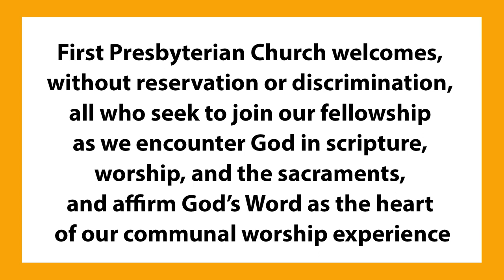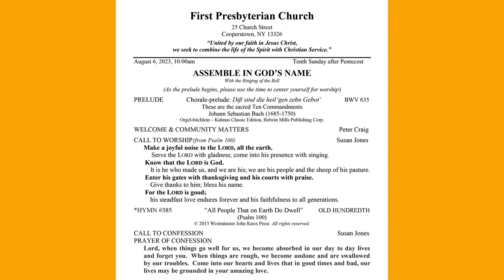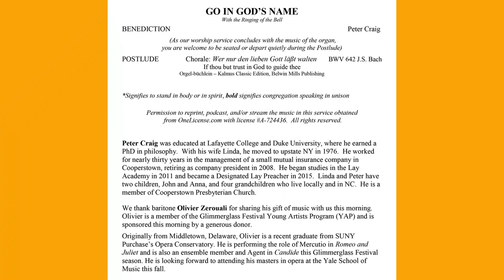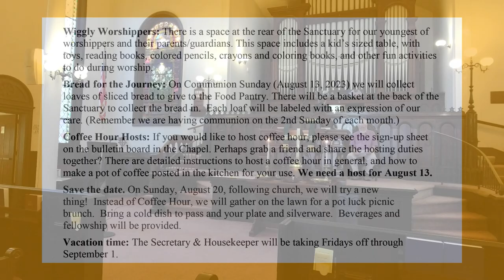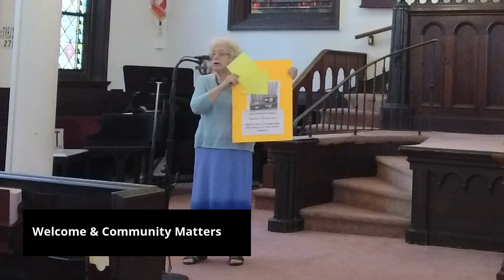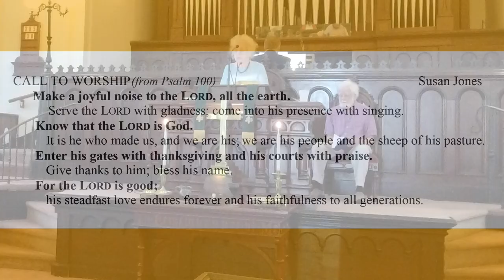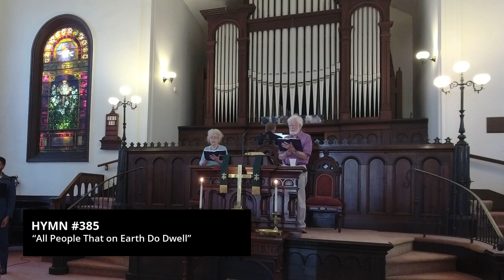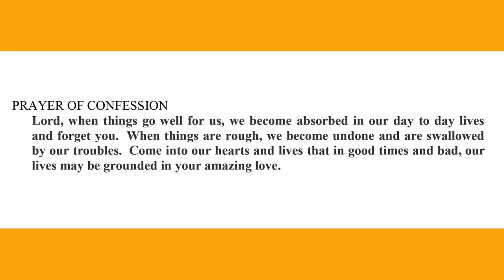August 6th 2023 - First Presbyterian Church of Cooperstown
Preaching: Peter Craig
Sermon: “Job’s Crisis of Faith”
Liturgist: Susan Jones
Young Artist Vocalist: Olivier Zerouali, baritone

Matthew 19:16-22
Job 31, 38-42 selections

Permission to reprint, podcast, and/or stream the music in this service obtained from OneLicense.com with license A-724436.

PRELUDE Chorale-prelude: Diß sind die heil’gen zehn Gebot’ BWV 635
These are the sacred Ten Commandments
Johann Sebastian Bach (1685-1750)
Orgel-büchlein – Kalmus Classic Edition, Belwin Mills Publishing Corp.

HYMN #385 “All People That on Earth Do Dwell” OLD HUNDREDTH
(Psalm 100)

MUSICAL OFFERING “It is enough” from “Elijah”
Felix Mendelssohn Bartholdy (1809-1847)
G. Schirmer, Inc. New York
Olivier Zerouali, baritone

OFFERTORY “The people that walked in darkness” from “Messiah”
Olivier Zerouali, baritone

HYMN #30 “O God, in a Mysterious Way” DUNDEE

POSTLUDE Chorale: Wer nur den lieben Gott läßt walten BWV 642 J.S. Bach
If thou but trust in God to guide thee
Orgel-büchlein – Kalmus Classic Edition, Belwin Mills Publishing